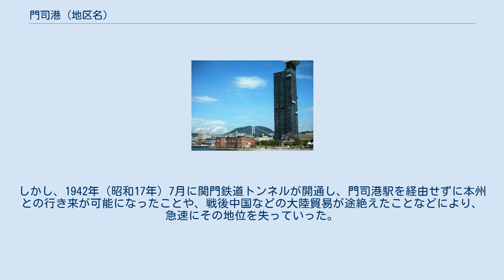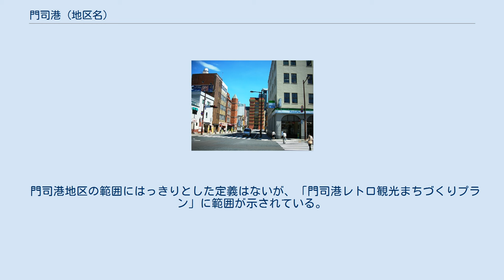門司港 (地区名)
門司港地区遠景 門司港地区の風景 門司港レトロ地区の街並み 門司港（もじこう）は福岡県北九州市門司区の門司港駅を中心とした地域。
門司区の中心市街地である。
 北九州市門司区（企救半島）北部の関門海峡に面する、北九州港を構成する地区を中心とした市街地の名称。
観光地としても有名で、海沿いの倉庫群や歴史的建造物など、古い港町の雰囲気を感じることができる地区である。
地区の名称は港としての「門司港」がある地域であることと、地区の交通拠点である「門司港駅」に由来する。
 1889年（明治22年）11月に門司港が国の特別輸出港（米・麦・麦粉・石炭・硫黄に限定した輸出港）に指定されて以降、金融機関や商社・海運会社の支店が相次いで進出し、外国航路の拠点および貿易港として発展した。
また、関門海峡を横断するトンネルや橋はまだなく関門連絡船の発着地であったため、九州の玄関口としての役割を果たしていた。
しかし、1942年（昭和17年）7月に関門鉄道トンネルが開通し、門司港駅を経由せずに本州との行き来が可能になったことや、戦後中国などの大陸貿易が途絶えたことなどにより、急速にその地位を失っていった。
 1988年に門司港駅舎が国の重要文化財に指定されたことを契機に、地区内に残る歴史的建造物を生かした観光地としての整備が行われ、門司港レトロとして1995年（平成7年）3月にグランドオープンし、現在は年間200万人以上の観光客を集めている。
 門司港地区の範囲にはっきりとした定義はないが、「門司港レトロ観光まちづくりプラン」に範囲が示されている。
 老松町、清滝、旧門司、庄司町、栄町、西海岸、錦町、浜町、東本町、東港町、東門司、本町、港町、和布刈（めかり） ^ 門司港レトロ地区の現状と課題の整理（北九州市） 平成20年7月